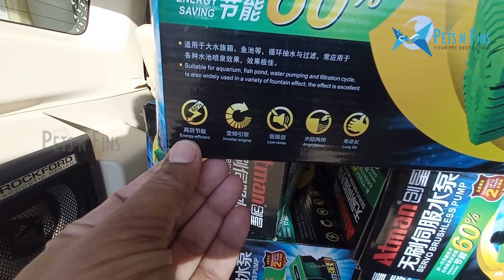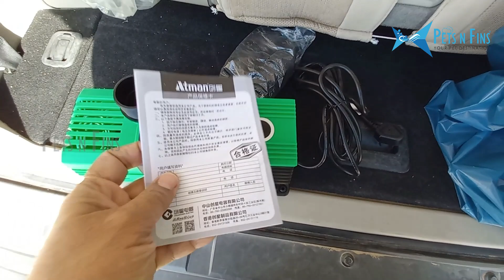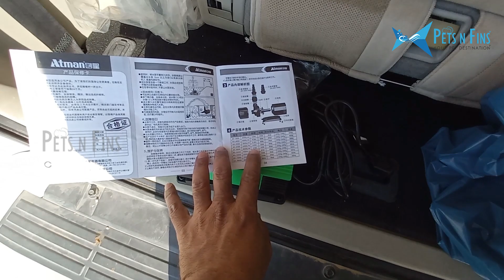പുതിയ മോൺസ്റ്റർ ഫിഷ് പോണ്ട് സെറ്റ് ചെയ്യാം?? 💪💥Monster Fish Pond; Arapaima, Redtail Catfish, Gaurami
How to set up Monster Pond
Atmann 8000, AX60
How to feed shrimp to monster fish, feeding tips for giant gaurami, pacu, red tail catfish, sharks, arowana, oscar, alligator gar
Tips to take care during feeding market shrimps to monster fishes (@fishingfreaks Arapaima dead due to feeding market fish 😯😲) Good Message from Mr. Sebin to all Fish Keepers.